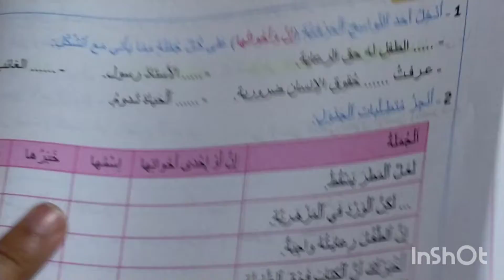تطبيقات كتابية مرشدي في اللغة العربية المستوى الخامس الصفحتان 53-54 طبعة 2021